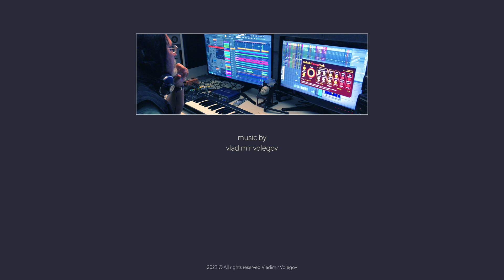Oil painting In the red restaurant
oil on canvas, 30x30 cm, october 2023, I made music in FL studio.